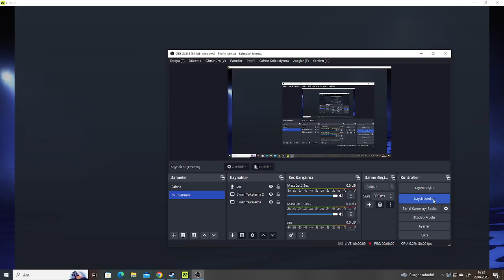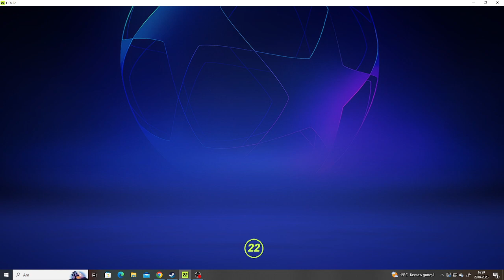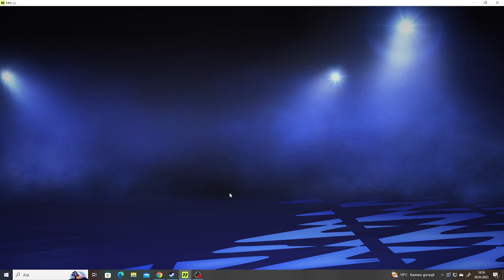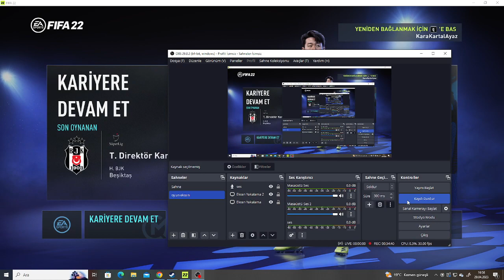BJK FIFA KARİYER BÖLÜM 35 kiev ve altay maçı